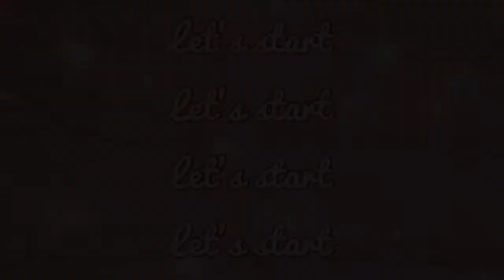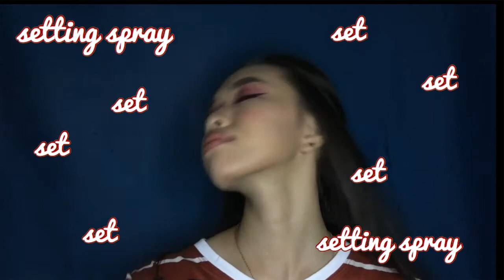HOLIDAY GLAM + GIVEAWAY!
17 DECEMBER 2019

MECHANICS 🎄

Lavvuuuall 🌼

Tysm!!! 😝